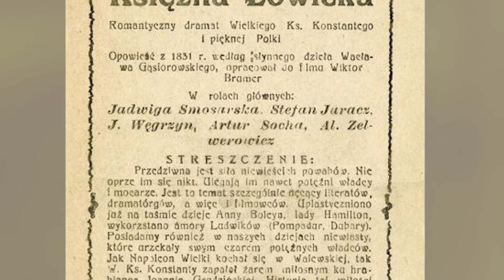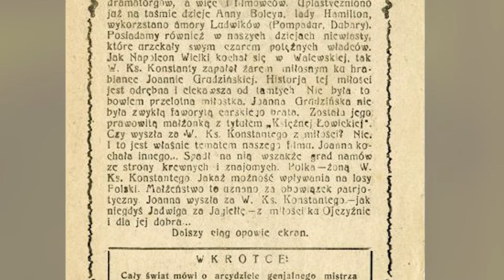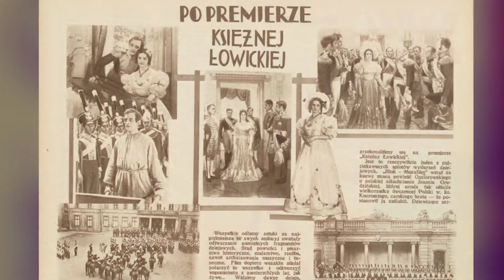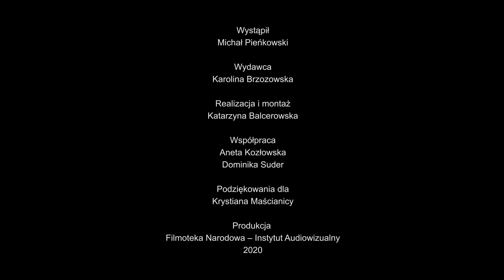„Księżna Łowicka” i efekty dźwiękowe | Filmy, które kochamy | odcinek #27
🖤 Filmy, które kochamy | odcinek #27 🖤

❝ Recytacja z planszy ❝

O eksperymentowaniu z dźwiękiem w filmach jeszcze „trochę niemych” na przykładzie „Księżnej łowickiej” opowiada filmograf FINA Michał Pieńkowski.

RETROKINO ONLINE:

Spragnionych retrowrażeń zapraszamy na wyjątkowe przedwojenne produkcje po rekonstrukcji cyfrowej i  poznawanie wraz z ekspertami FINA kulis ich powstawania, najciekawszych scen, nieznanych ciekawostek i anegdot sprzed lat.

Na znajdziecie w całości, bezpłatnie, legalnie i bez reklam takie przedwojenne hity, takie jak: „ABC miłości” w reż. Michala Waszyńskiego, „Dwie Joasie” Mieczysława Krawicza czy „Fredek uczęśliwia świat” w reż. Zbigniewa Ziembińskiego.

W bazie znajdziecie informacje na temat polskich produkcji okresu międzywojnia, obsady, archiwalne recenzje, anegdoty, fotosy i teksty kultowych piosenek!

Na stronie - dodatkowo kroniki, fragmenty filmów fabularnych, a także odrestaurowane cyfrowo przedwojenne zwiastuny filmowe.

Do retro zobaczenia!